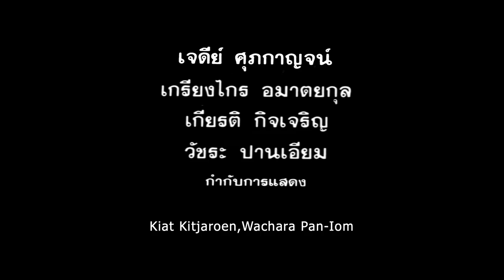ตัวอย่าง ภาพยนตร์ ขอชื่อ สุธี สามสี่ชาติ | SUTHEE [ Official Trailer ]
DIRECTED BY : เจดีย์ ศุภกาญจน์, เกรียงไกร อมาตยกุล, เกียรติ กิจเจริญ, วัชระ ปานเอี่ยม

STAR : จินตหรา สุขพัฒน์, วรุฒ วรธรรม

RELEASE DATE : 30 พฤศจิกายน 2532

GENRE : Comedy

เมื่อปี 2530 มีชายหนุ่มชื่อสุธี พนักงานขายธูปเทียน ได้พบรักกับสาวพยาบาลชื่อ พัชรา ซึ่งเป็นคนที่ไม่มั่นใจในตัวเองเสียเลย ทั้งสองแต่งงานกัน จนวันหนึ่งสุธีต้องไปเกณฑ์ทหาร แต่สุธีจับได้ใบดำ ทั้งสองดีใจมากจึงจัดงานฉลอง ในขณะนั้นเองสุธีได้รับจดหมายจากแม่ให้กลับไปแต่งงาน สุธีเสียใจมากจึงชวนเมียโดดน้ำตาย

ย้อนไปเมื่อ 40 ปีก่อน สุธีเป็นแฟนกะอรชา และทุกเช้ากุหลาบต้องถึงมือแฟนสาวทุกวัน มาวันหนึ่งดอกกุหลาบกุดด้วนด้วยระยะเวลาของความรัก สุธีจึงเอาขนมปังปอนด์ให้แทน แต่อรชาเธอไม่ชอบเมินเฉยบึ้งตึง สุธีเสียใจมากแต่สุดท้ายอรชาก็ต้องซื้อแจกันขนาดใหญ่มาไว้ใส่ขอนมปังปอนด์ทุกๆวัน 40 ปีต่อมา ราว พ.ศ. 2570 ร.ต.ท. สุธี ธีรนันท์ ตำรวจนอกเครื่องแบบ ได้รับมอบหมายให้จับโจรนักวางระเบิดมีเสือเชอร์รี่เป็นหัวหน้า ขณะที่เดินทางกลับที่พักเกิดระเบิดขึ้นกลางทาง สุธีได้รับบาดเจ็บเข้าโรงพยาบาลจึงได้พบรักกับพยาบาลสาวชื่อยอดรัก สุธีชวนยอดรักออกมาตามหากระเป๋าเอกสารที่ลืมไว้ขณะที่เกิดเหตุบนแท็กซี่ แต่ไม่พบ แต่แล้วสารวัตรมีคำสั่งให้สุธีไปพบตำรวจนอกเครื่องแบบที่หน้าโรงหนัง สุธีสั่งแฮมเบอร์เกอร์มากินแต่ได้ถุงระเบิดแทน แท็กซี่จึงพาสุธีและระเบิดมาทิ้งที่ท่าพระจันทร์ กลับได้เจอกับเสือเชอร์รี่และเกิดการปะทะกัน สุธีเป็นฝ่ายชนะและทุกคนก็เปิดเผยตัวเอง ยอดรักและแท็กซี่เป็นตำรวจทำให้สุธี และเสือเชอร์รี่งงอย่างมาก กับชาติที่สี่ของสุธี หลังจากโลกมนุษย์ถูกทำลายล้าง ผู้รับผิดชอบ องค์การ “ไทยไม่ท้อถอย” นำยานอวกาศขึ้นสำรวจโลกใหม่ สุธีเป็นหัวหน้าประจำยาน ขณะที่ยานลงจอดดาวหิริโอตัปปะ ก็ต้องพบกับความผิดหวังเพราะดาวมีแต่ทรายทั้งดวง สักพักสัญญาณรายงานจากโลกมนุษย์ว่าหลายเมืองโดนโจมตีและ สร้อย แฟนของสุธีก็ตายในสนามรบด้วย สุธีเสียใจมากสั่งเดินเครื่องอย่างแรง จนทำให้พลังงานเชื้อเพลิงรั่ว ยานอวกาศพุ่งชนดวงอาทิตย์ ตายกันหมด

Synopsis :
This is a story of love in four different time periods of Suthee, a decent guy. You will have to follow Suthee through his amazing love adventures where there are all the spices and seasonings that will make you laugh with tears.